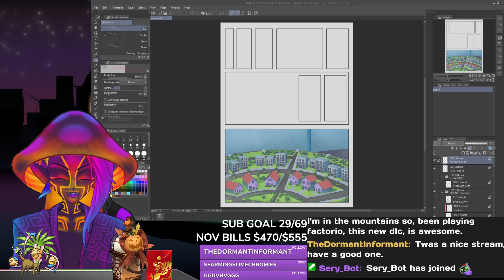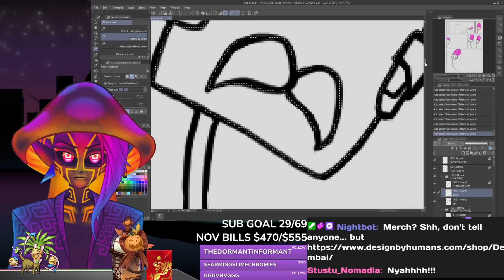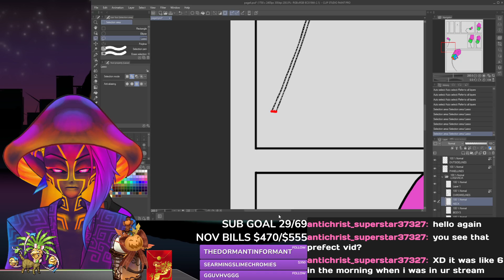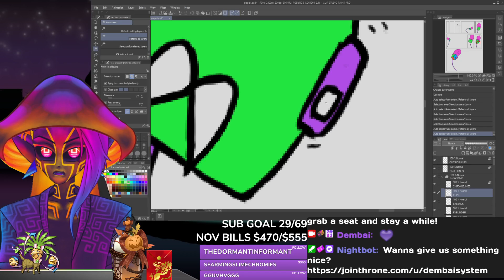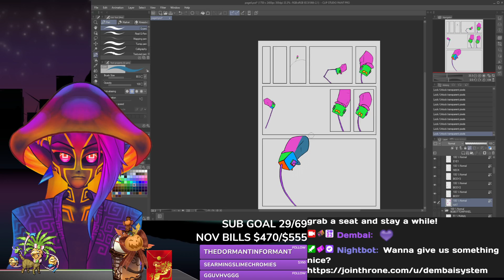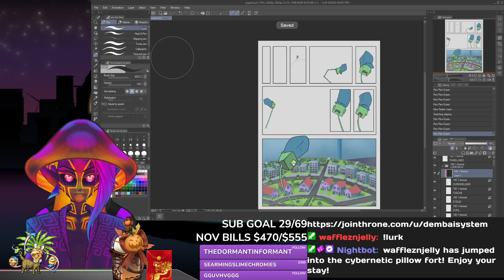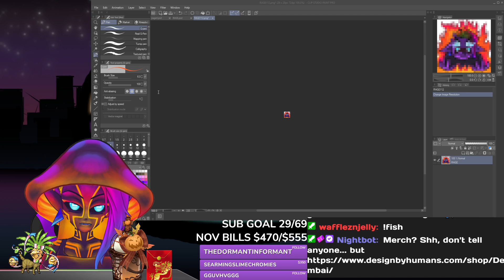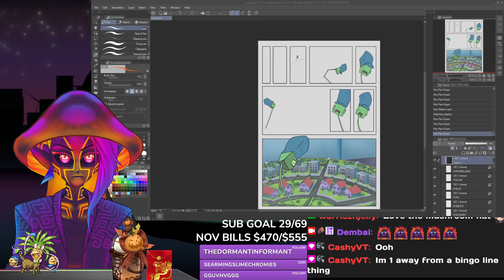[ART] CHROMIE COMIC PAGE 4: EP 10 - COLORS EVERYWHERE (VOD)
LESSGO!

We have DID in real life and use vtuber technology to help you guys tell us apart! We stream every day, twice a day, and are trying to get better at uploading all our VODs!